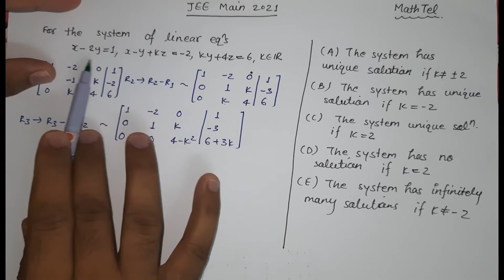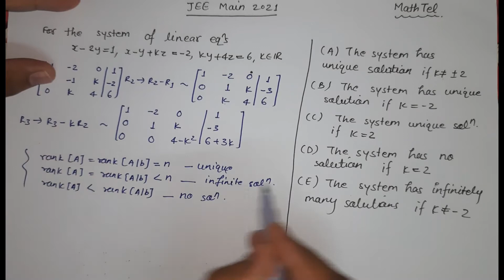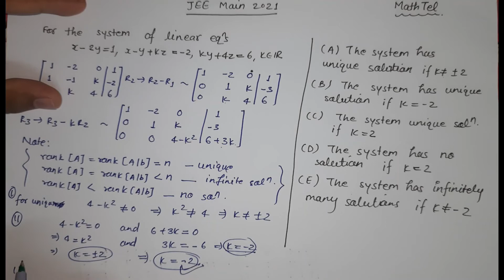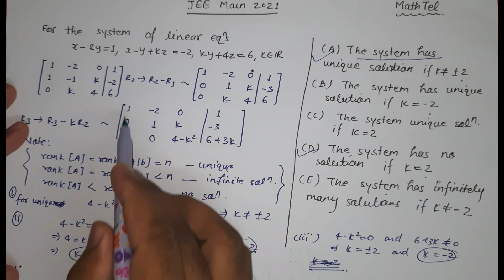System of Linear Equations || Consistency condition of linear equation in HINDI.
System of Linear Equations || Consistency condition of linear system in HINDI.
System of Linear Equations by Matrix method